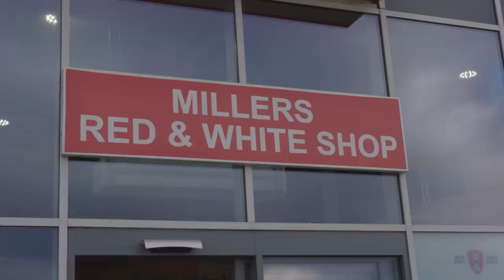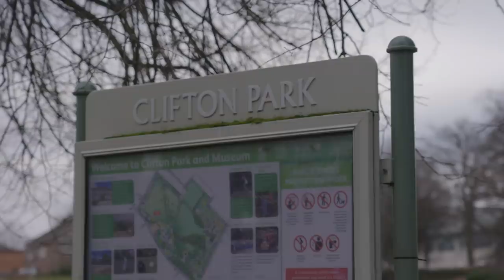Rotherham F.C || EFL Explorers || Poet & Vuj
Another episode of the Dora & Explorer duo of the EFL!

This week your favourite Serb Jamaican eccentrics visited the Town of Rotherham…and as always, were fascinated by what they found.

A football club built on Love, a new stadium named after New York, locals that care and the world’s biggest burger within a petrol station!

This is EFL explorers, this is Poet & Vuj. Bought to you by Puma and the lovely humans of Rotherham.